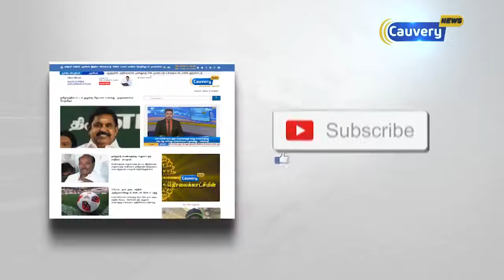2019 மக்களவை தேர்தல் வாக்குப்பதிவு நிறைவு : அசோக் நகர்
2019 மக்களவை தேர்தல் வாக்குப்பதிவு நிறைவு : அசோக் நகர்